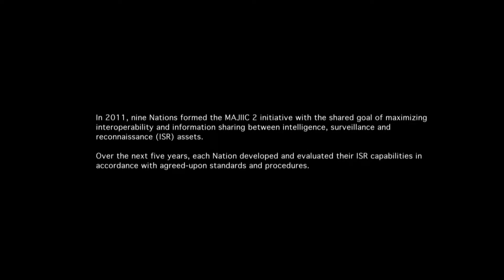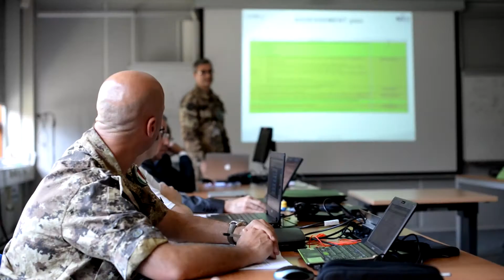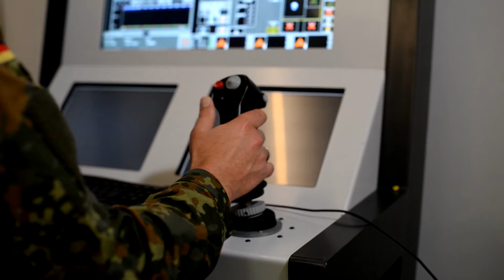MAJIIC 2: Enhancing technical interoperability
In 2011, Canada, France, Germany, Italy, the Netherlands, Norway, Spain, the United Kingdom, and the United States came together to form the Multi-intelligence All-source Joint Intelligence Surveillance and Reconnaissance Coalition (MAJIIC 2), a follow-on initiative of MAJIIC.

Together the nine Nations collaborated on improving interoperability of intelligence, surveillance and reconnaissance (ISR) capabilities through standardized technologies and procedures.

As the project comes to close at the end of 2015, the participating Nations and the NCI Agency continue to advocate for a follow-on project for MAJIIC 2 in order to ensure that future coalitions will be able to instantly integrate, manage and access all national ISR capabilities.